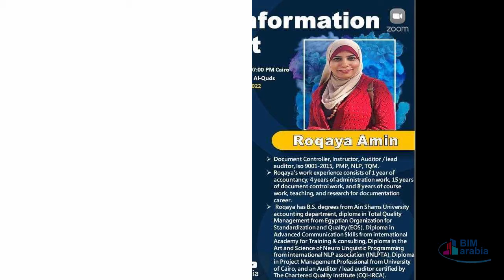01 19 Question 06 التبيه عند حدوث التغيير2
Document Information Management Course

Content

This course will give each participant a professional foundation within technical document control, and will focus on relevant practical issues
Will cover numbering, registration, distribution and auditing follow-up for various types of document types of documents through the different phases of projects up to and including final documents.

important links

Course Segment

Professional Document Controllers
Record clerks and Managers
Technical assistants
Member of Project team, who require access to controlled documents and project information
Construction companies who seek to train their staff in all aspects of document control with a project lifecycle.

Instructor
Roqaya Amin

Document Controller, Instructor, Auditor / lead auditor, Iso 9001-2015, PMP, NLP, TQM.
Roqaya’s work experience consists of 1 year of accountancy, 4 years of administration work, 15 years of document control work, and 8 years of course work, teaching, and research for documentation career.
 Roqaya has B.S. degrees from Ain Shams University accounting department, diploma in Total Quality Management from Egyptian Organization for Standardization and Quality (EOS), Diploma in Advanced Communication Skills from international Academy for Training & consulting, Diploma in the Art and Science of Neuro Linguistic Programming from international NLP association (INLPTA), Diploma in Project Management Professional from University of Cairo, and an Auditor / lead auditor certified by The Chartered Quality Institute (CQI-IRCA).